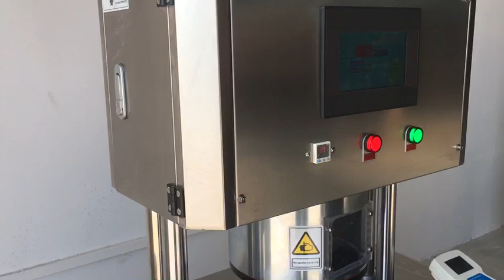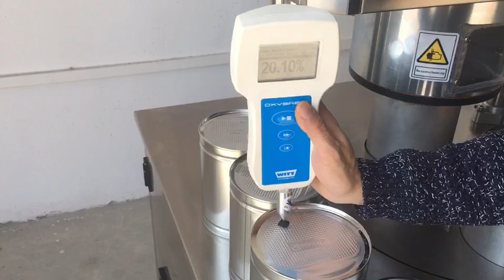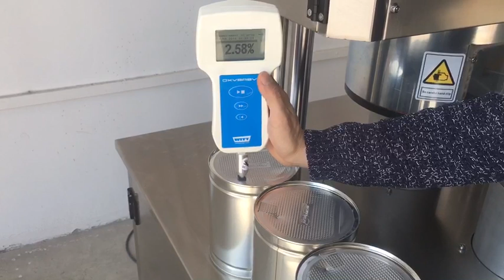semi auto vacuum can seaming machine with nitrogen flushing for powder cans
tabacco cans seaming machine metal tin sealing equipment semi automatic with N2 flushing function
Model YX-45AA
can size diameter 50-100mm, height 60-180mm
production capacity 5-10cans/minute
gas source 0.6-0.8mpa
oxygen Residue 1.5-2.8%
power 1.5kw
voltage 220V 50HZ single phase
overall dimension 900x820x1600mm
weight 200kg